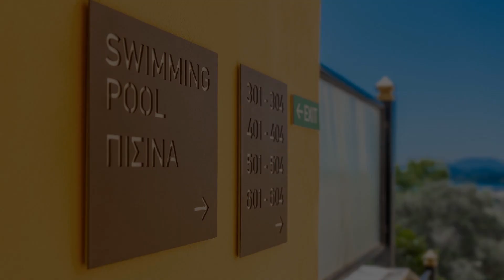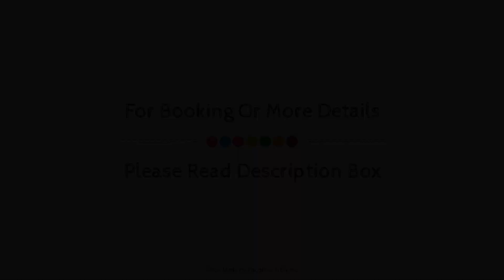Corfu Secret Hotel, Corfu Island, Greece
About Property:
Ideally located in the prime touristic area of Feakes, Corfu Secret Hotel promises a relaxing and wonderful visit. Offering a variety of facilities and services, the hotel provides all you need for a good night's sleep. Facilities like free Wi-Fi in all rooms, daily housekeeping, postal service, private check in/check out, taxi service are readily available for you to enjoy. Comfortable guestrooms ensure a good night's sleep with some rooms featuring facilities such as carpeting, slippers, smoke detector, internet access – wireless, internet access – wireless (complimentary). Access to the hotel's outdoor pool, pool (kids) will further enhance your satisfying stay. Friendly staff, great facilities and close proximity to all that Corfu Island has to offer are three great reasons you should stay at Corfu Secret Hotel.
Searching For
1. Corfu Secret Hotel - Corfu Island
2. Corfu Secret Hotel - Corfu Island Virtual Tour
3. Corfu Secret Hotel - Corfu Island Rooms
4. Corfu Secret Hotel - Corfu Island Amenities
5. Corfu Secret Hotel - Corfu Island Videos
6. Corfu Secret Hotel - Corfu Island Offers
7. Corfu Secret Hotel - Corfu Island Deals
Audio Credit:
Track Title: Reasons To Hope
Artist: Reed Mathis